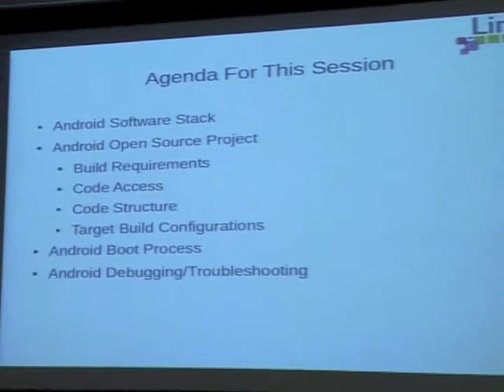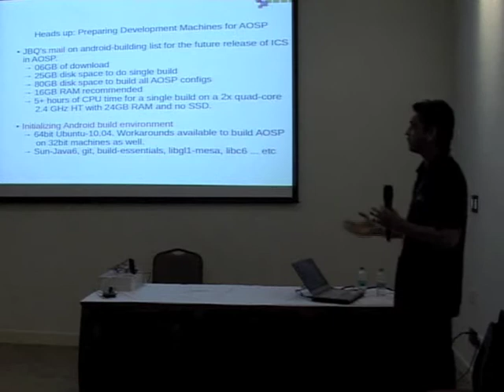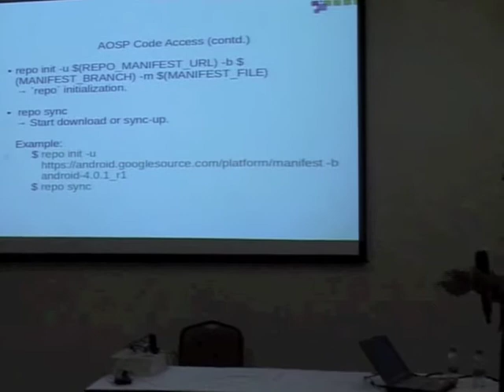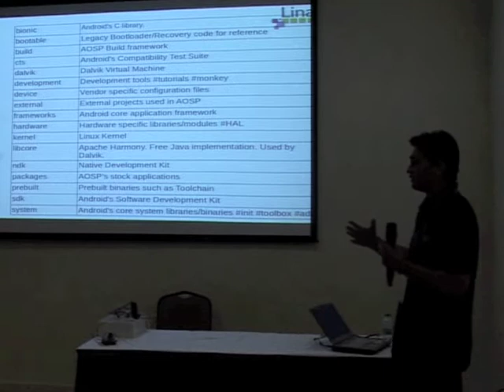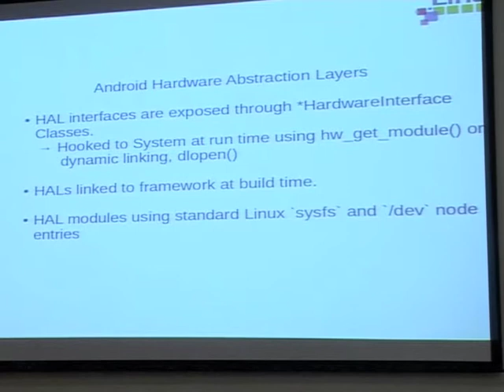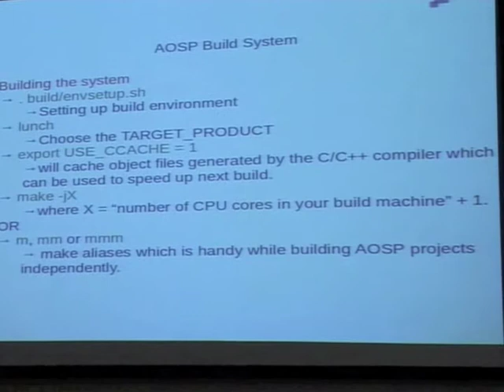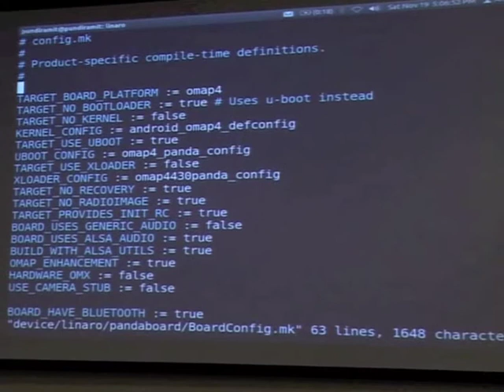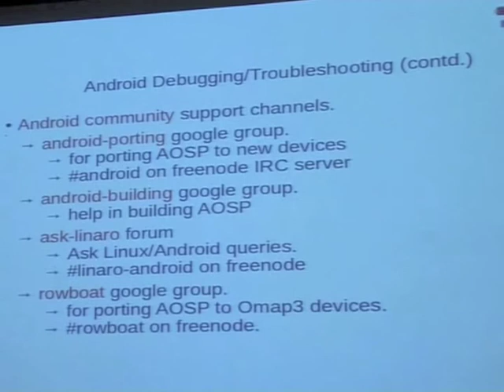Amit Pundir - Android Porting for Dummies